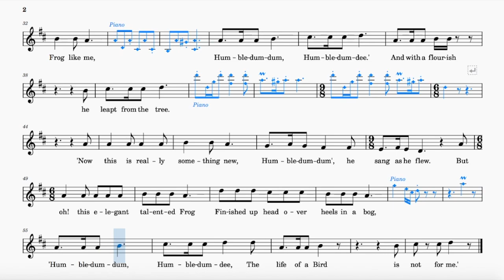The Frog (Perry) | ABRSM & Trinity Grade 2 | List B & Group B | 69 bpm | Sing-Along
Words and music by Nina Perry

Range: d' - d"
69 bpm (this tempo marking is a rough estimate)